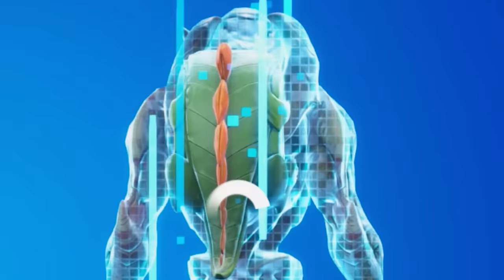I Went UNDERCOVER in a Star Wars Fashion Show!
🎥 MY REATCS CHANNEL:  @CouRageReacts
🎥 MY LIVESTREAM CHANNEL:  @CouRageJD
🎥 SUB TO LEGIQN: @LEGIQN